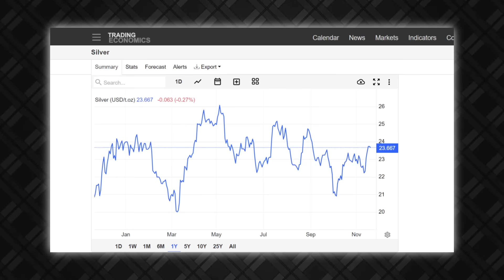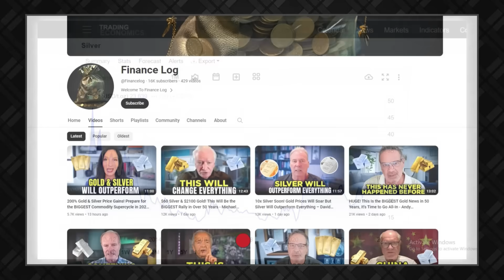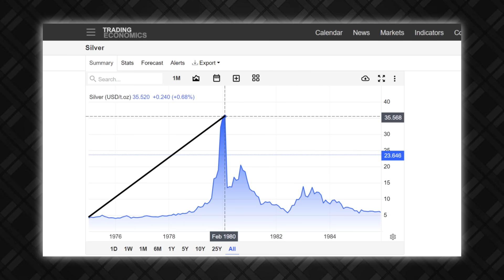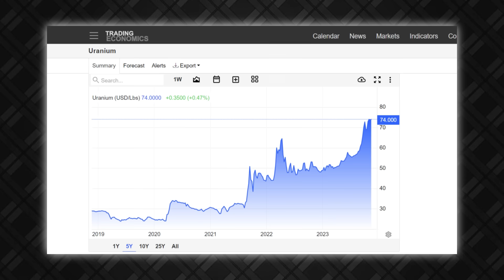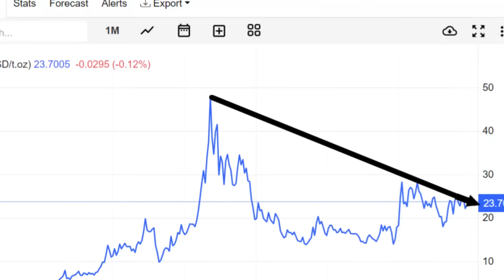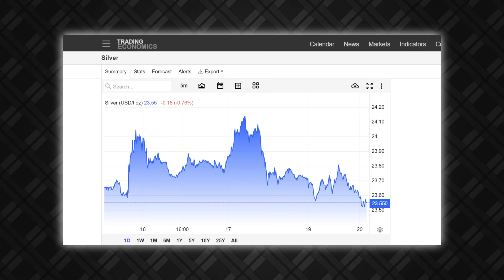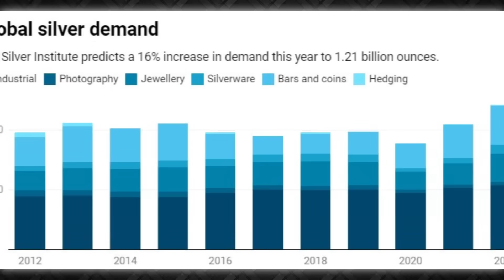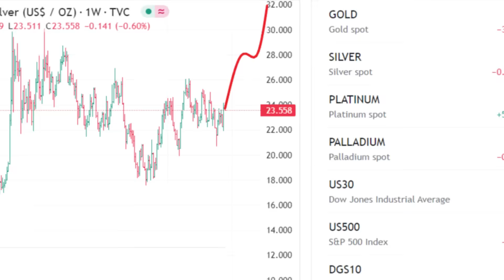1,000% Certainty! Silver Is an Opportunity of a LIFETIME, Don't Miss it - Rick Rule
Silver is one of the most popular metals in the world, serving the dual role of being a monetary and industrial metal. As a monetary metal, silver’s popularity and value are only next to gold. As an industrial metal, silver is used in the making of many everyday objects, including jewelry, silverware, coins, solar panels, cell phones and several others. The white metal is the best thermal and electrical conductor of all the metals, making it ideal for electrical applications. It also has antimicrobial, non-toxic qualities that make it useful in medicine and consumer products. Silver is the best reflector of visible light known to man, which is why it is perfect for jewelry, silverware and mirrors.

Silver is also malleable and ductile, meaning it can be flattened into sheets or drawn into thin, flexible wires. Meanwhile, its high photosensitivity is also very appreciated in film photography. We’ve not even mentioned the hundreds of ounces of silver used in missiles and torpedoes. We could go on and on about the many uses of silver. Yet, silver prices cannot be said to be particularly commensurate with the metal’s value. Silver reached an all-time high of 49.51 dollars per ounce in April 2011. More than a decade later, not only have we failed to get anywhere near that high again, but silver prices are now down to 23.72 dollars, an over 52 percent decline from previous highs.

Credit: Resource Talks
Rick Rule's Top 10 Silver Stocks & Silver Masterclass